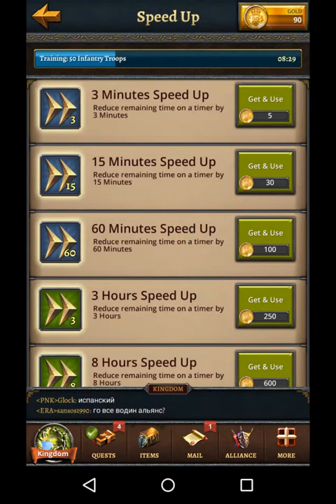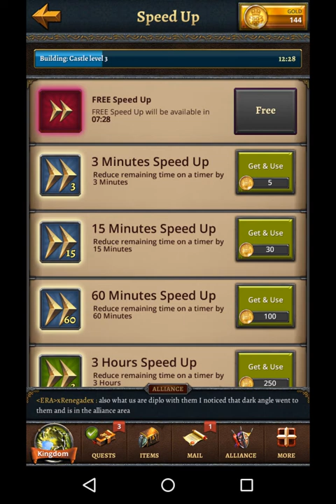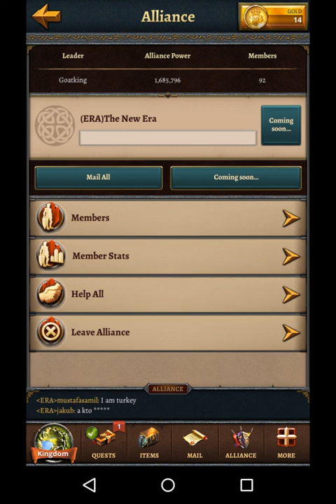Age Of Lords - Gameplay (Android)